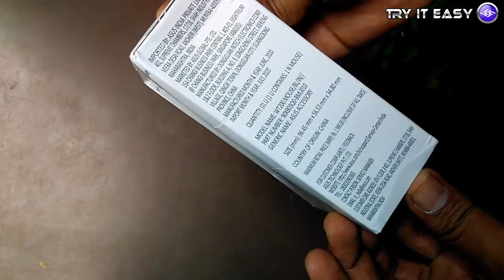ASUS WT200 Wireless Mouse Blue